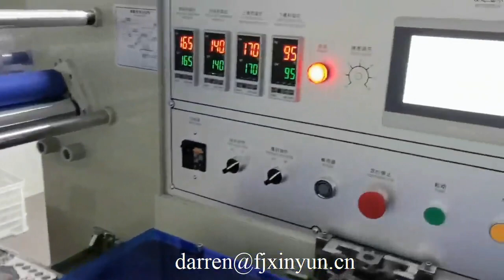Good price box shrink wrapping machine